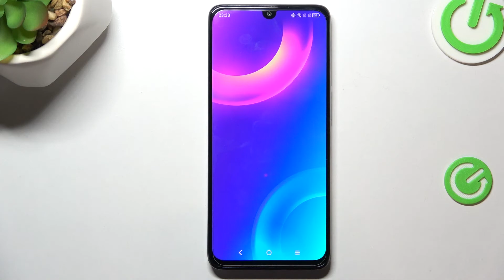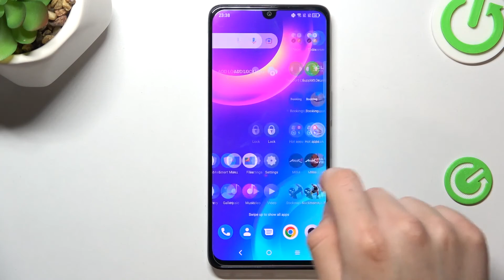Boot Animation in TCL 30 | Starting Process Animation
If you’ve opened this video, you are probably interested in boot process in TCL 30. We recommend you to watch our Hardreset.Info specialist demonstrating the boot animation quickly. There are many more educational videos on our channel, it’s worth checking. After watch this guide you will be able to activate your TCL 30.

How to Load Starting Animation in TCL 30? How to Configure Animation in TCL 30? How to Activate Boot Animation in TCL 30? How to do Boot Animation in TCL 30? How looks like Boot animation in TCL 30?